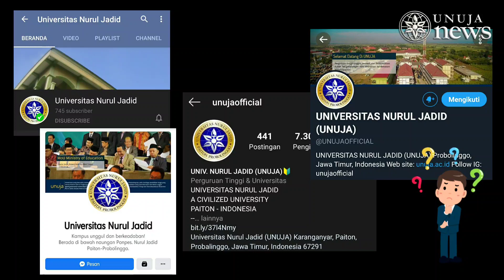TES PMB UNUJA PINDAH JADWAL❗❗